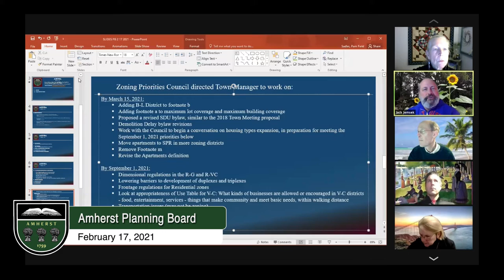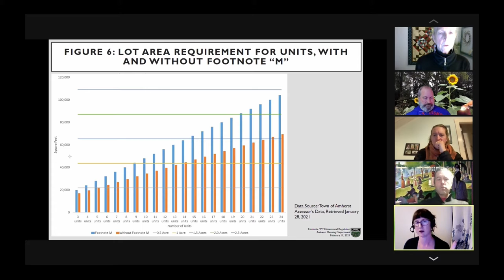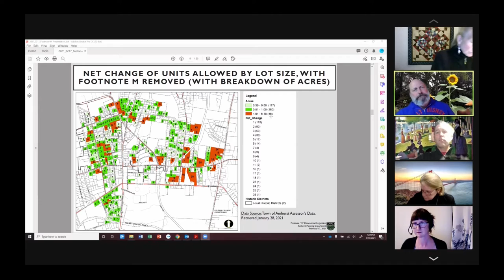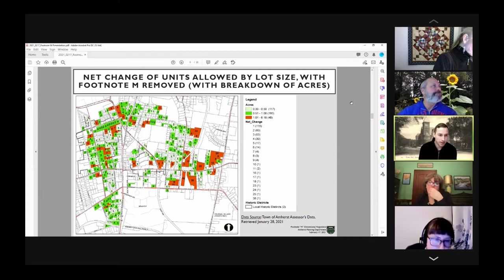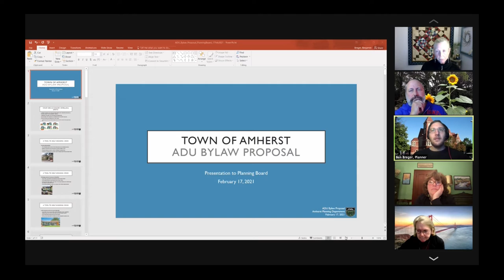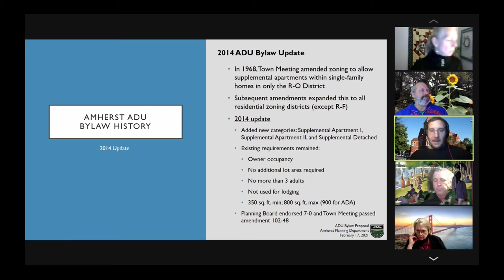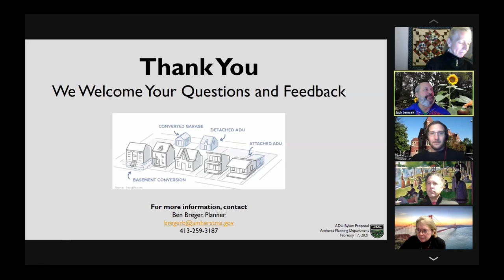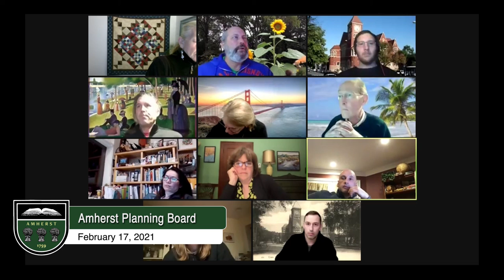Amherst Planning Board: February 17, 2021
The meeting of the Amherst Planning Board on February 17, 2021.